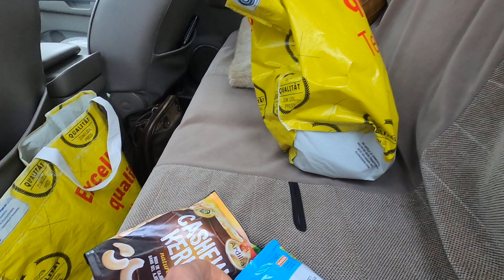Friday evening feeding and seagulls dominate!